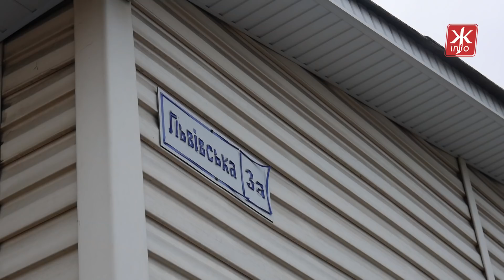Чому у Житомирі в комунальному приміщенні 12 років живуть невідомі, з’ясовували під час виконкому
На засіданні виконкому 6 березня під час розгляду питань про оренду обговорили ситуацію навколо нежитлового приміщення за адресою Львівська 3-а. На думку чиновників будинок у комунальній власності, однак більше десяти років воно самовільно зайняте невідомими.

«Є приміщення при Львівській 3-а. Протягом довгого часу і по сьогоднішній день міська рада не може попасти у дане приміщення у зв'язку з тим, що воно самовільно зайняте невідомою особою», – говорить заступник Житомирського міського голови Світлана Ольшанська.

У 2007 році міська рада надала дане приміщення у оренду, однак його орендар Тетяна Левчук так і не змогла потрапити до будинку. Вона до сьогоднішнього часу відвойовує право на приміщення.